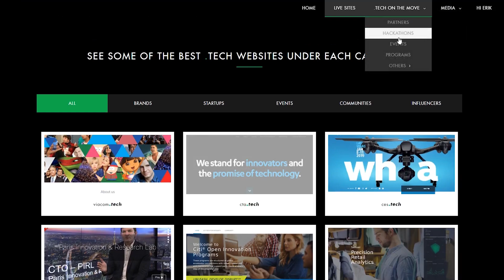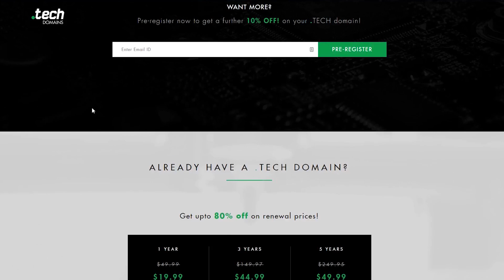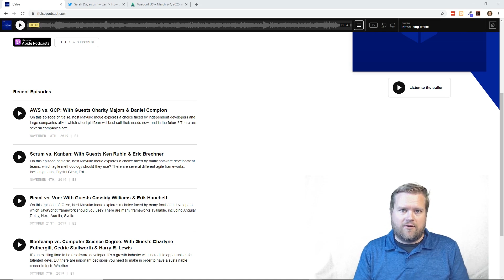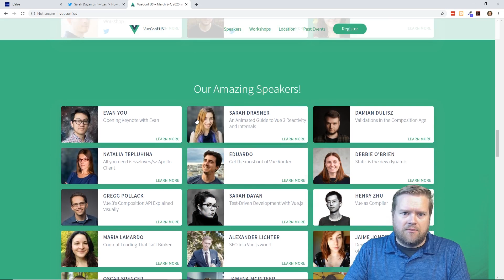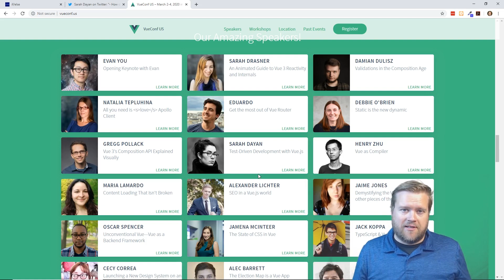WHY I CHOSE VUE OVER REACT AND WHY I'M NOT GOING BACK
📚 Sign up and get notified about my new Vue 3 course!

Vue.js is a great framework but so is React. So why did I choose to go to VUe rather then React? In this video I discuss why I think Vue.js is the better option over React.

👉 Algo expert is the best way to learn algorithms!

Make Sure To Check These Courses Out On Udemy! 💻

Links